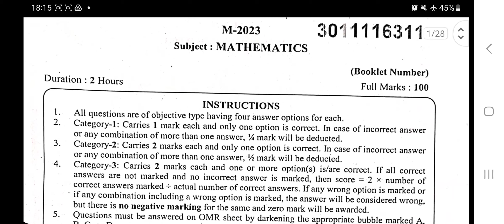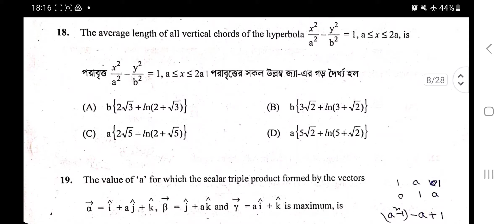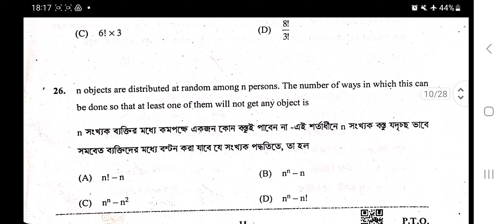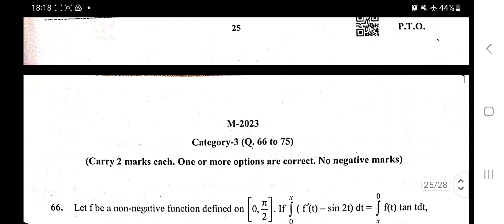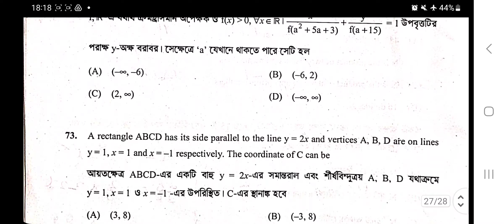Wbjee Question pdf MATHS 2023 ll Answer key ⁉️ full counselling process link